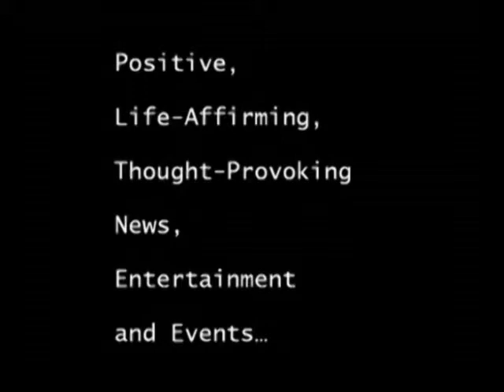Get the Inside Story of one of the Biggest Charitable Donations in History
$2 Billion to Help End Hunger in the U.S.

President/ CEOs of the Meals on Wheels Association of America, Feeding America & President of Walmart Foundation

***Donating 1 Billion Meals to Families in Need***

It's being hailed as one of the biggest—if not the biggest—charitable commitments of its kind in history. Many of your viewers will be interested to find out what's behind the historic $2 Billion commitment to help end hunger in America that Walmart and the Walmart Foundation have made. To answer questions and challenge the nation to eliminate hunger, we have Margaret McKenna, president of the Walmart Foundation and Enid Borden, president and CEO of the Meals on Wheels Association of America. These national leaders will discuss the donation and discuss strategy behind a historic plan to eliminate hunger in America.

The Historic Plan to Eliminate Hunger Includes:

Y  Closing gaps in the U.S. food bank system

Y  Increasing access to nutritious food for low-income people

Y  Providing long-term solutions to food insecurity

Y  Engaging Walmart associates and customers in the fight against hunger

According to a Nov. 2009 United States Dept. of Agriculture report, nearly 15 percent of households lack access to an adequate supply of nutritious food.